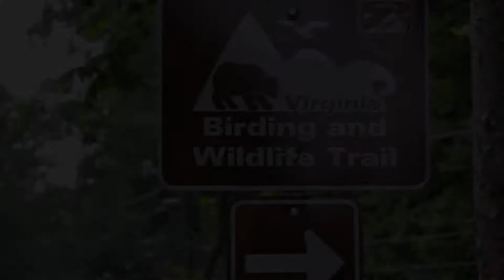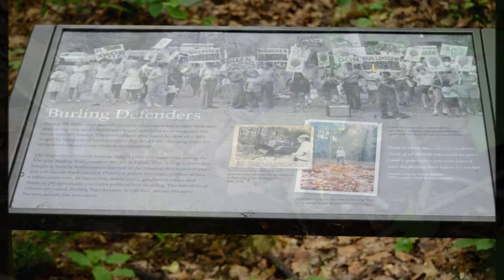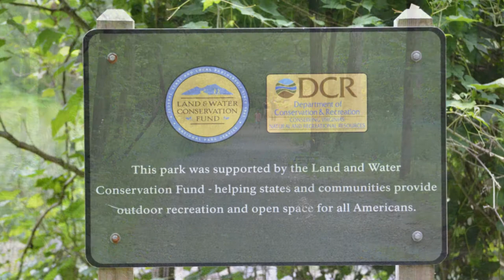Scotts Run Nature Preserve May 25 2012.wmv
Scotts Run Nature Preserve, Fairfax VA. Shows trails, waterfalls, plants, wildlife and the creek and Potomac River. Also shows remains of the Burling Cabin Chimney and front step.